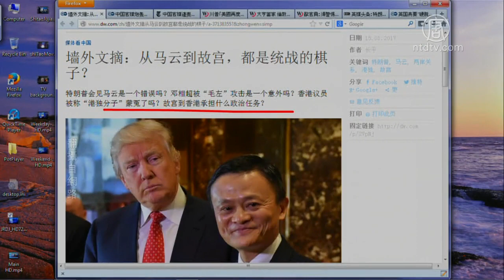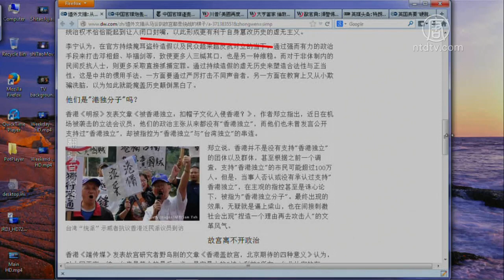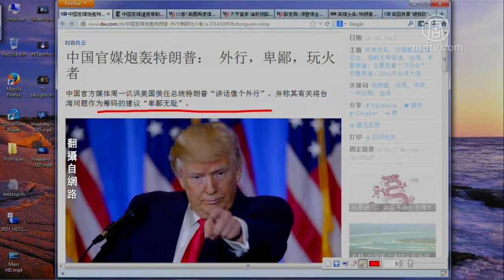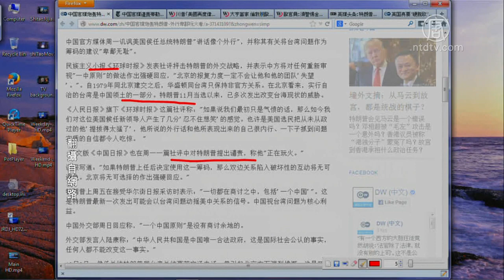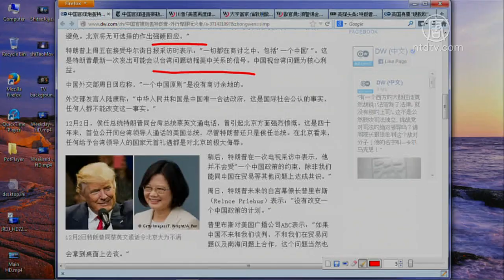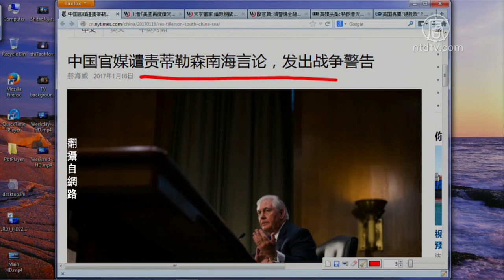【今日点击】从马云到故宫 都是统战的棋子？(特朗普_中国官媒)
【今日点击】从马云到故宫 都是统战的棋子？

【新唐人2017年01月17日讯】【今日点击】（2741-2） &lt;br&gt;&lt;br&gt;&lt;B&gt;提要&lt;/B&gt;&lt;br&gt;从马云到故宫 都是统战的棋子？&lt;br&gt;中国官媒炮轰特朗普：外行 卑鄙 玩火者